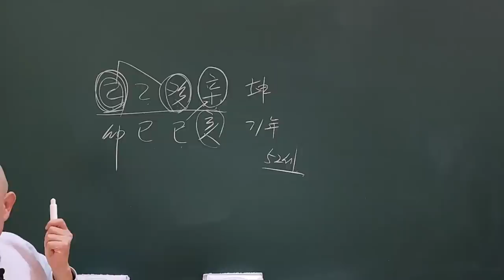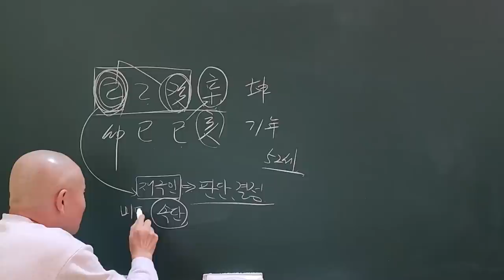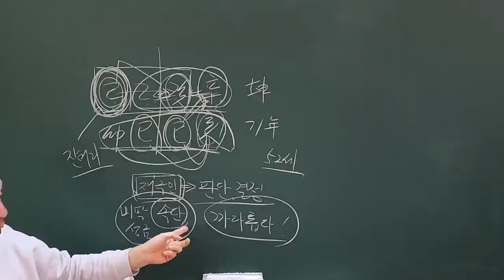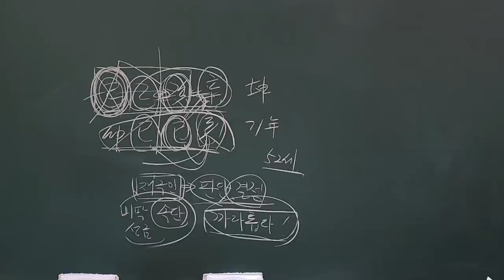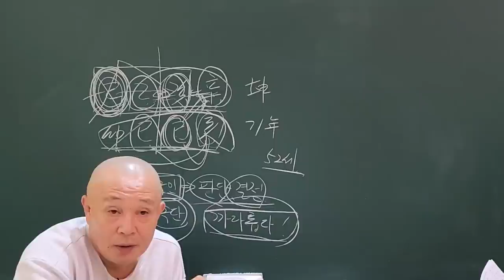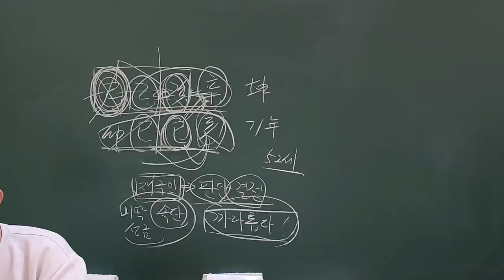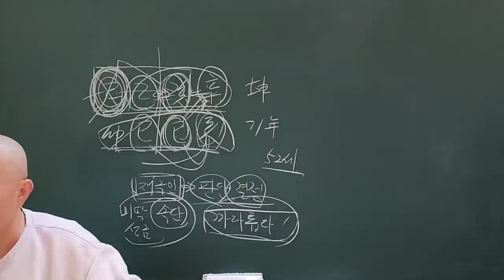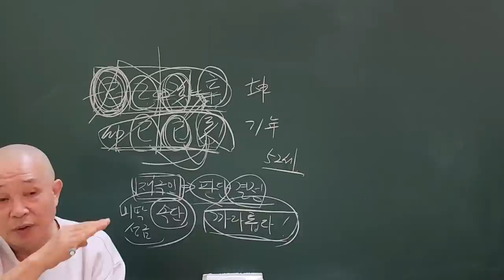재극인의 분별심 무재성 무인성 보면 답답한 이유!